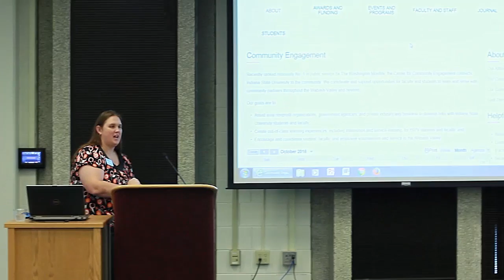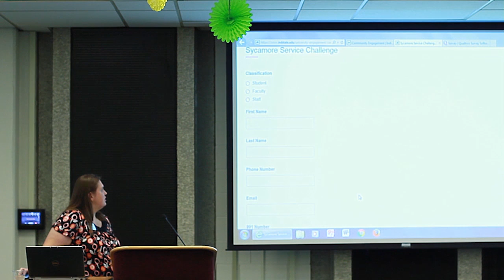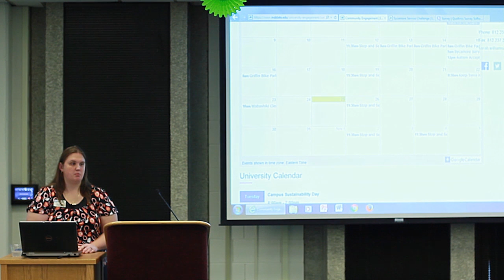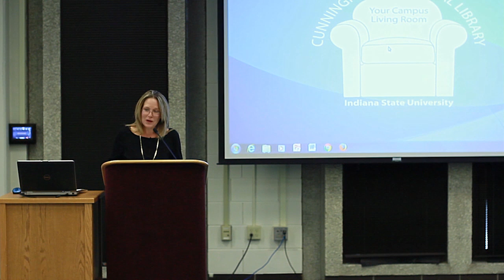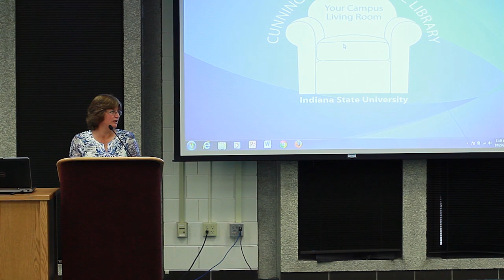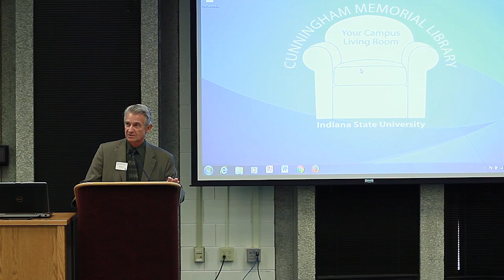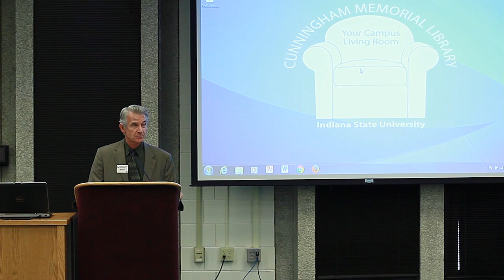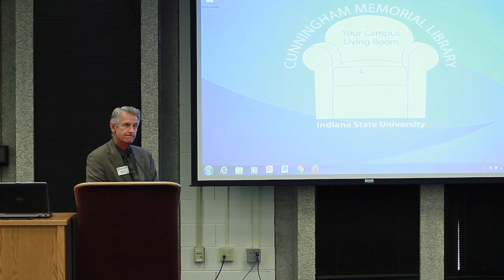ISURepSessionFall2016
Indiana State University Employee Relations Fall Rep Session